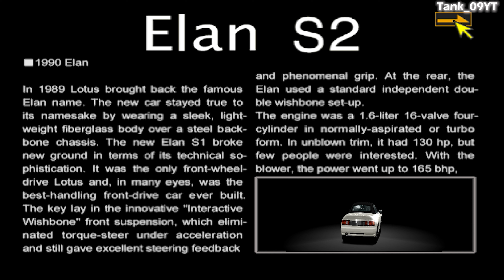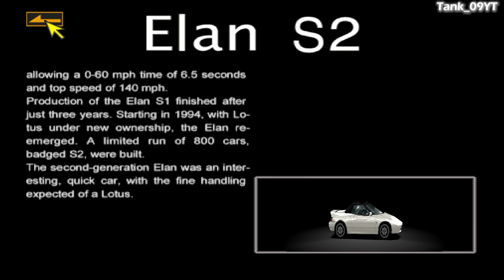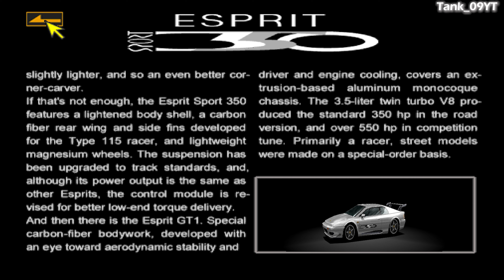Gran Turismo 2 Plus [Mod][4K60] - Part #43 - UK Nationals (GT League)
Part #43: UK Nationals (GT League) recorded in 4K Ultra HD 60fps

--- UK NATIONALS ---

New Cars:
Lotus Elan 1.6 '90 (FF -- 130hp -- 2197Ib)
Lotus Esprit Sport 350 (MR -- 349hp -- 2865Ib)

Tuning Shop (Lotus) Pt. 47
Tuning Shop (Lotus) Pt. 48

Race Courses:
01:58 | Race 1: Trial Mountain Circuit
07:34 | Race 2: [R]Trial Mountain Circuit
15:20 | Race 3: [R]Trial Mountain Circuit

Cars used:
Lotus Elan 1.6 '90 (FF -- 136hp -- 2197Ib)
Lotus Motorsport Elise (MR -- 217hp -- 1419Ib)
Lotus Esprit Sport 350 (MR -- 351hp -- 2865Ib)

Prize Credits:
1st Race:
1st: 4,000 | 2nd: 1,000 | 3rd: 500 |
4th: 400 | 5th: 300 | 6th: 200

2nd Race:
1st: 5,000 | 2nd: 2,000 | 3rd: 1,500 |
4th: 1,000 | 5th: 500 | 6th: 300

3rd Race:
1st: 7,000 | 2nd: 5,000 | 3rd: 2,000 |
4th: 1,000 | 5th: 700 | 6th: 500

24:18 | Prize Cars:
2nd Race | Vauxhall Vectra 2.0 16V (FF -- 135hp -- 2969Ib)
3rd Race | RUF BR4 (4WD -- 352hp -- 3207Ib)

Developer: Polyphony Digital
Publisher: Sony Computer Entertainment
Producer: Kazunori Yamauchi
Composers: Masahiro Andoh, Isamu Ohira

Release Dates:
JP: December 11, 1999
NA: December 23, 1999
EU: January 28, 2000

Genre: Racing
Modes: Single Player, Multiplayer

• Platform: PlayStation (Recorded on DuckStation)